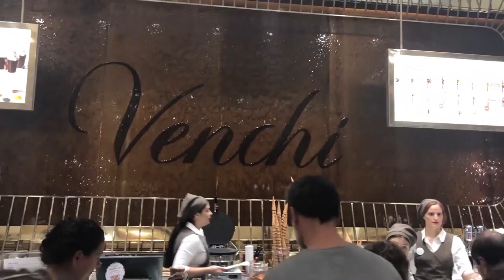🍑 Going to Italy? | Here’s Your Travel Plan | WanderLux Travel Series - Episode 1 | LuxLynneATL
Somehow, I Only Ate Carbs & DIDN'T Gain An Inch | WanderLux Travel Series - Episode 1 | Weekly Vlog

Hey Darlings!
Are you visiting Italy for the First Time? Looking for non-touristy places to go, this time? Want a memorable place to stay in Rome, Tuscany, and Amalfi? Researching the best areas, restaurants, spas, hotels, shopping in Italy for a non-local?  Well, you’re in good hands, because I LOVE TO TRAVEL!  These are questions that many people ask themselves when planning a trip to Italy.

We honeymooned in Italy, so here's my essential travel guide to where we Stayed, Indulged & Played in Italy!  We started in Rome.  Took a train up to Tuscany and ended our trip in the Amalfi Coast.  If you want even more ideas, tips, tricks, and activities in Italy; let me know in the comments and I'll give you a few other gems that could make your next vacay to Italy even more memorable and LUX! Also, PLEASE let me know your Italian favs to add to our lists for everyone to see!

▻Nails as always: Ask for Chant @ Sugar Coat Midtown (Atlanta, GA)

★If you're a brand and/or want to collaborate,

★If you're a publicist, member of the press, or want to connect,

Rome -
★Hotel Dharma

Tuscany -
★Hotel Monteverdi & Spa

Amalfi -
★Bellevue Syrene Hotel

📌If You Like This Video, Here’s a Few More You’ll LOVE!

🙏Thank you so much for all the love, support & I appreciate you all ❤ KEEP IT LUX!

luxury blogger